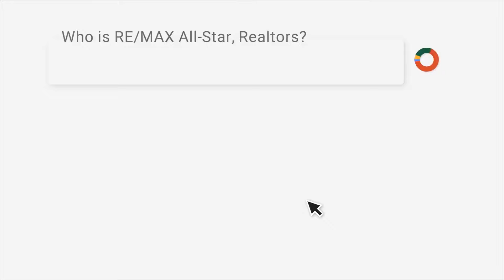RE/MAX general digital video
At RE/MAX All-Star, we pride ourselves on delivering unmatched professionalism and results. Let us help you buy, sell, or invest in the perfect property!